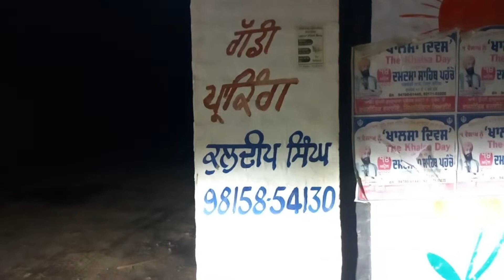बठिंडा एचपीसीएल डिपो से नालागढ़ के लिए जा रही गाड़ी एक प्राइवेट नहोरे में रुकी आग की चपेट में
बठिंडा एचपीसीएल डिपो से पेट्रोलियम प्रोडक्ट29000 लिटर नालागढ़ के लिए जा रही गाड़ी एक प्राइवेट नहोरे में रुकी आग की चपेट में सूत्रों के मुताबिक पेट्रोलियम प्रोडक्ट चोरी की घटना पहले भी पर जहां पर ऐसी घटना में हो चुकी है जानी माली नुकसान हो चुका है आज गाड़ी बुरी तरह झुलसी साथ में जीप खड़ी आग की चपेट में जलकर राख मालिक सब कुछ जलता छोड़कर फरार बठिंडा फायर ब्रिगेड ने मौके पर आकर काबू पाया पुलिस प्रशासन मौके पर जांच जारी@happyjvlogs362